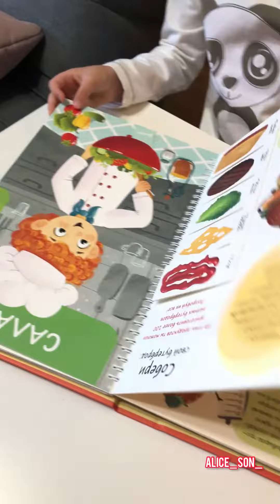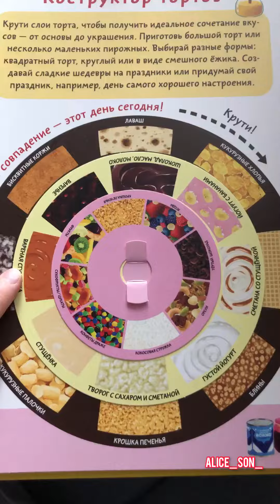Обзор книги «Интерактивная кулинария для детей и взрослых» от BIMBIMON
Привет Друзья! Вы любите читать? А если эта книга с большими и яркими картинками?